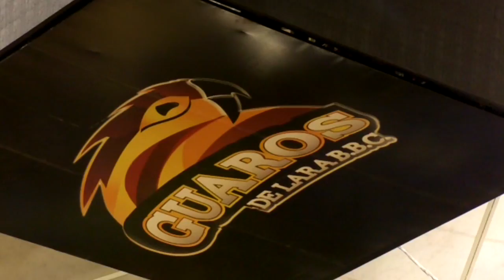Guaros de Lara enfrenta a Marinos de Anzoategui en el tercero de la Gran Final